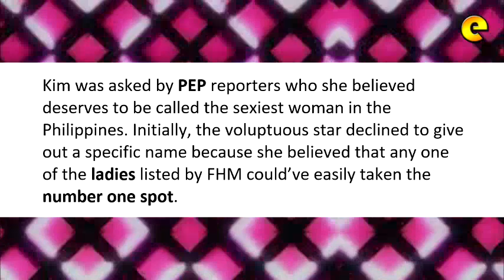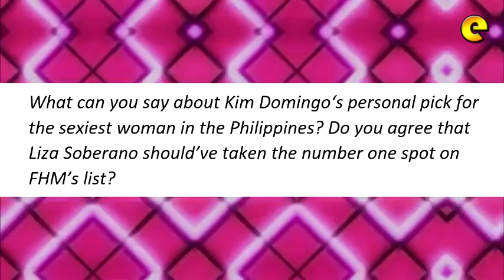Kim Domingo Thinks Liza Soberano Is The Sexiest Woman In The Philippines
Find Out Who Kim Domingo Thinks Is The Sexiest Women in The Philippines! Her Answer Might Surprise You!